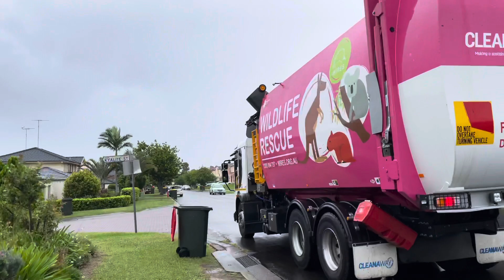Blacktown Recycling Trucks SL00861 SL01392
Video description:
I saw 861 then I ran to my spot to start filming. 861 turns into the street and to my surprise 1392 comes around the corner. He didn’t do my house luckily cause this was filmed on the same day when the hills shire truck did my house. So if you where wondering why I did t film the little colder sack it’s because I filmed 1392 do it.
0:00 Recycle double Garbo SL00861 & SL01392
0:09 Recycle SL00861 & toot
0:13 Recycle SL01392